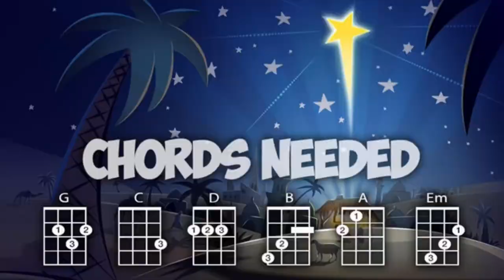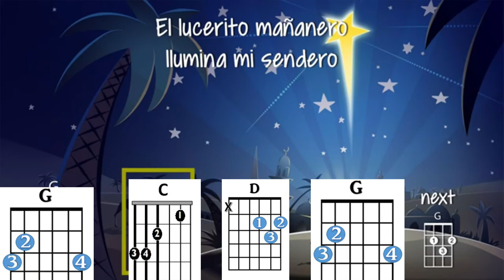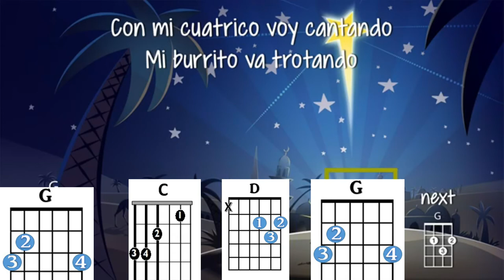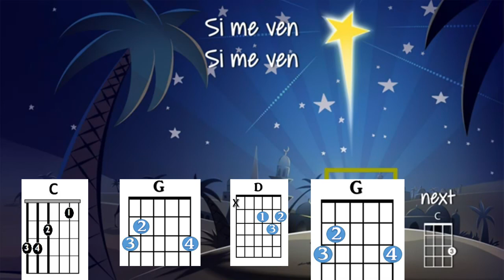Bi Burrito Sabanero Guitar Play Along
Guitar chords over a ukulele play along by Andy Ramos